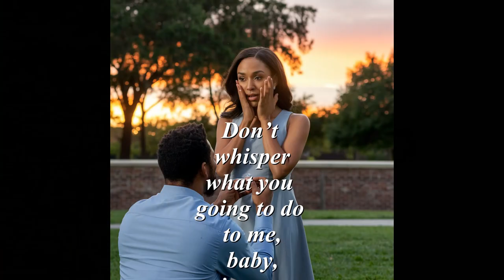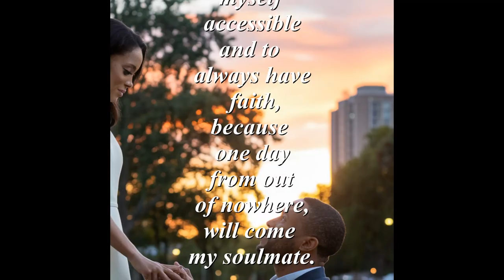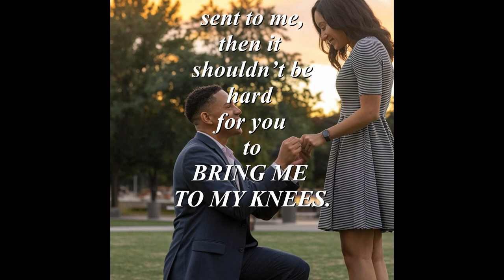Bring Me to My Knees (a SPOKEN WORD presentation)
Bring Me to My Knees (a SPOKEN WORD presentation) a story of a man praying to God for someone to enter his life. A man who isn't much on praying but everything else didn't work, so what the heck, he will give it a try. He was told to follow simple instructions, and his prayers would be answered. He daydream of the person the lord has for him. He makes promises to himself on how he would treat that person the lord has for him.